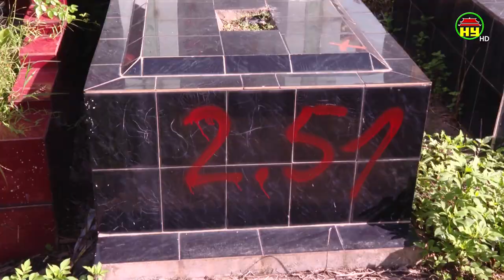Công tác Dân vận trong GPMB đường Vành đai 4 - Vùng thủ đô Hà Nội